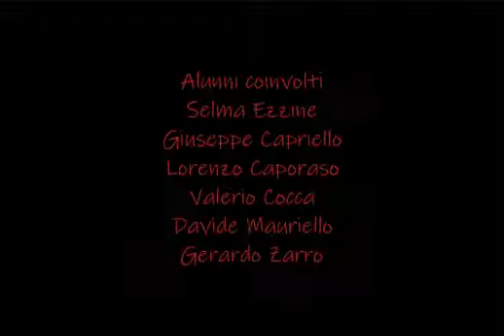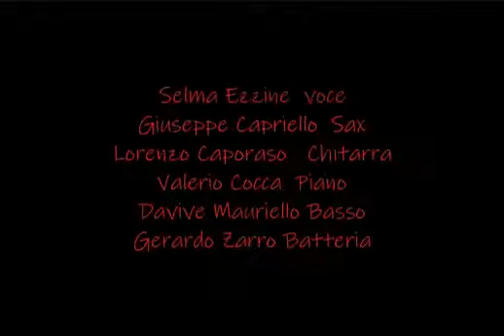Liceo musicale "Guacci" Benevento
Ensemble jazz  "A man's a world" di James Brown con voce solista